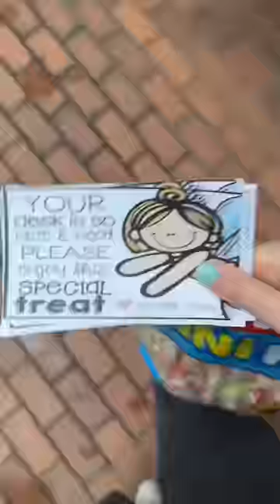I Wish I Was The Desk Fairy….